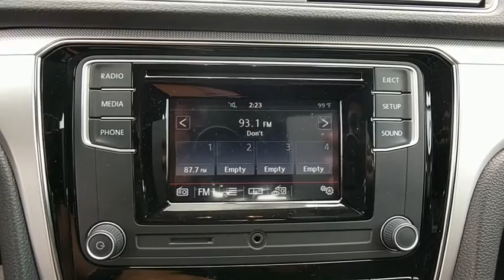2017 Volkswagen Passat Baltimore, Catonsville, Laurel, Silver Spring, Glen Burnie MD V70645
2017 Volkswagen Passat  - Stock#: V70645 - VIN#: 1VWAT7A34HC083291